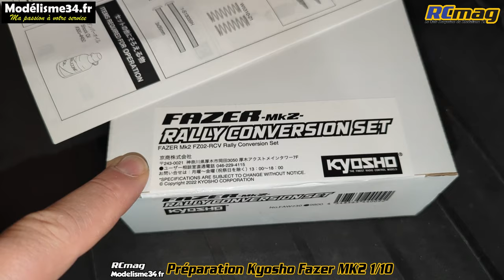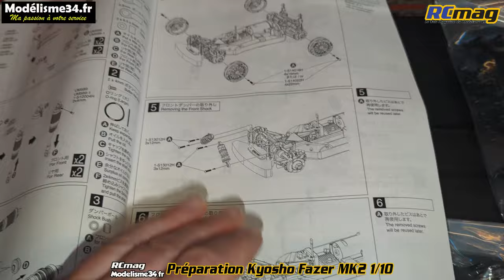Découverte du kit de conversion rallye pour kyosho Fazer MK2 1/10.